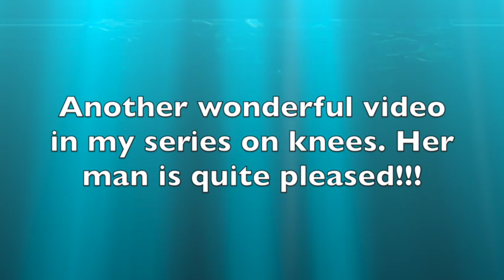From "Lame" to "Running like an Antelope"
Instant knee relief with ozone therapy.